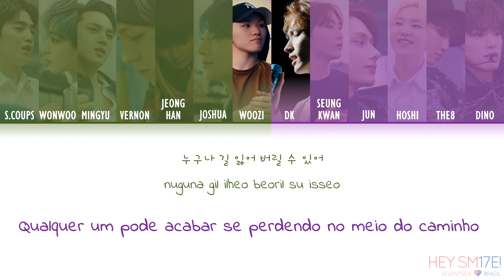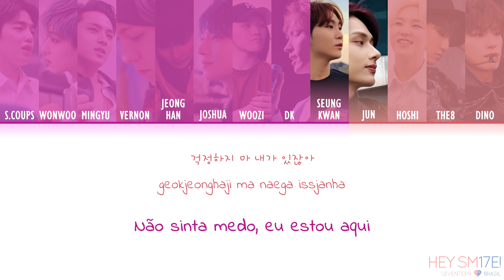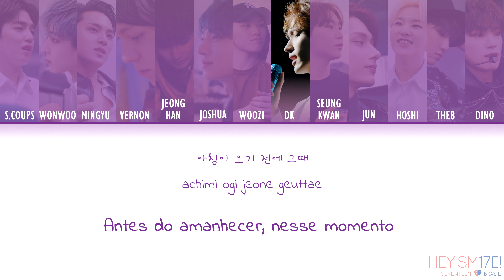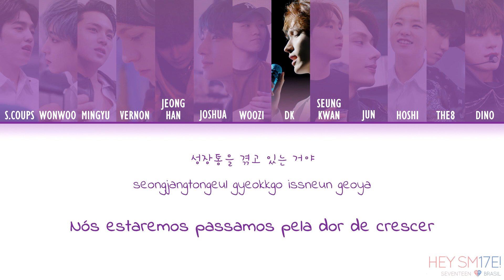[Color Coded PT/BR] - Us, Again (우리, 다시) - SEVENTEEN (세븐틴) (Legendado | Tradução)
Trad. Ing.: Seventeen Lyrics (youtube) || kinogyul (youtube) || Zaty Farhani (youtube) || @_cheryls125_ (twitter) || @koreantrans_svt (twitter) || @joshyhoshiji (twitter)